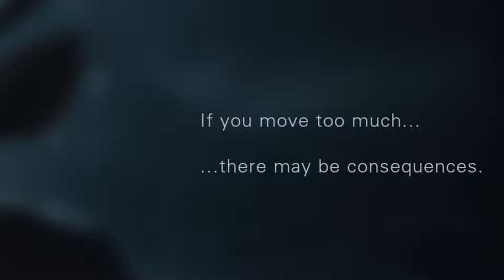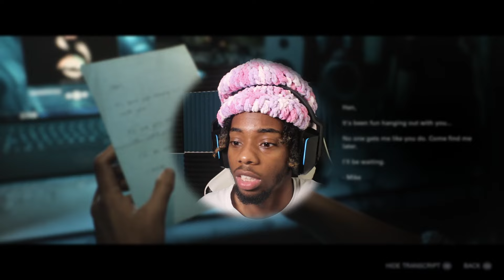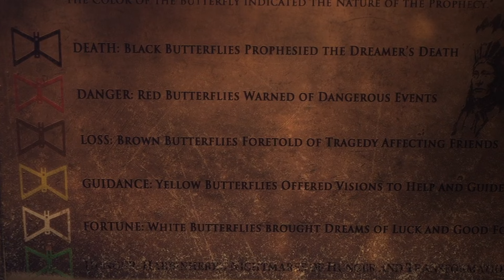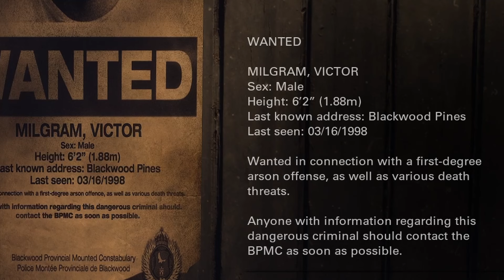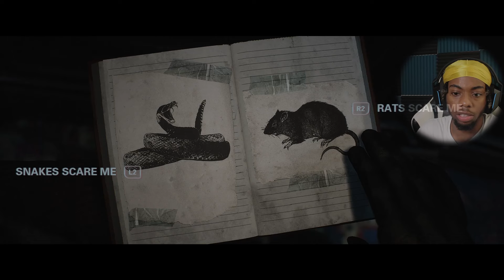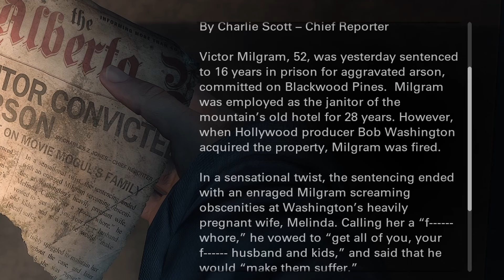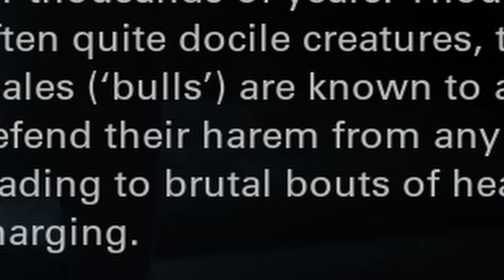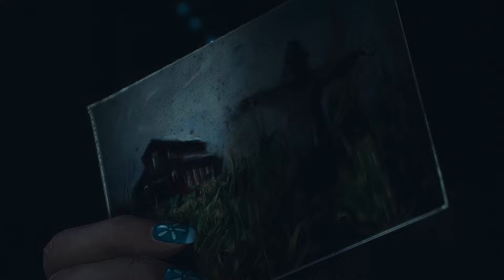EVERYONE's together and I ALREADY GOT SOMEONE TOOK...am I cooked!? | UNTIL DAWN REMAKE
Follow the Social's:
Hope you enjoyed
Love y'all.